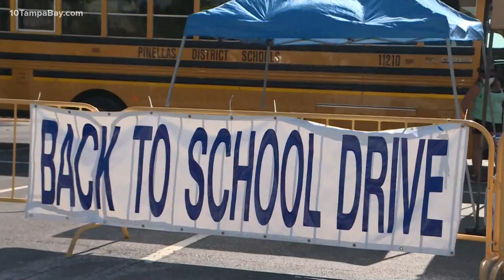Help 'Stuff the Bus' with school supplies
With the school year approaching, whether learning from home or in a classroom, the need for supplies is real.

Westfield Countryside is hosting a month-long school supply drive benefiting the "Stuff the Bus" initiative.

The drive began on July 15 and ends on Aug. 15.

There are multiple ways you can donate, including an event on Friday at the shopping center.